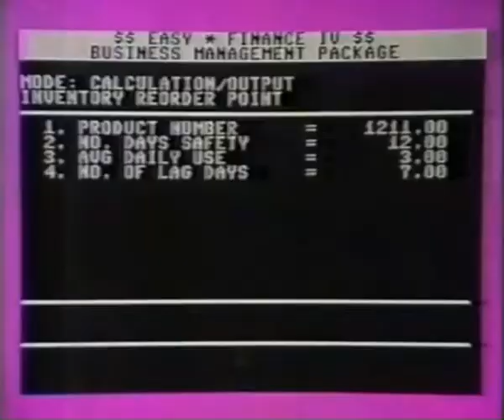Commodore - Commercial 1984